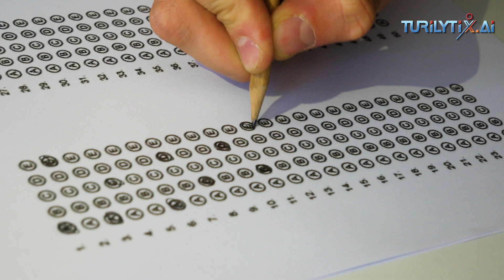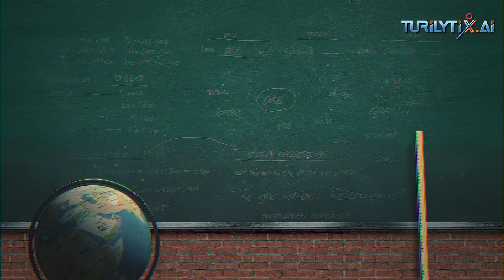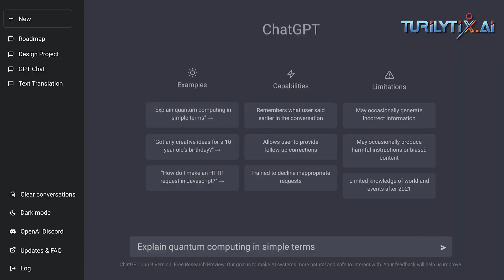Revolutionizing AI in Education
In this video we are discussing about how AI can be used in education sector. The possibility of using artificial intelligence in education to enhance learning, assist teachers and fuel more effective individualized learning. AI does not detract from classroom instruction but enhances it in many ways.
About us
Thank you for stopping by my channel 💞 😍:⁠-⁠) Send your love and contribute here if you find my channel useful.